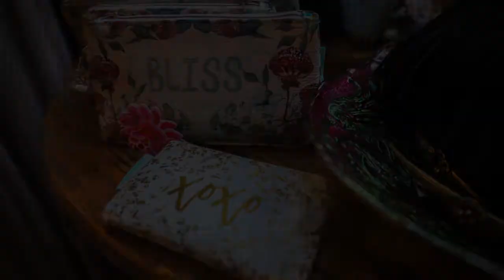Crystal House Boutique Featured on The Daily 6